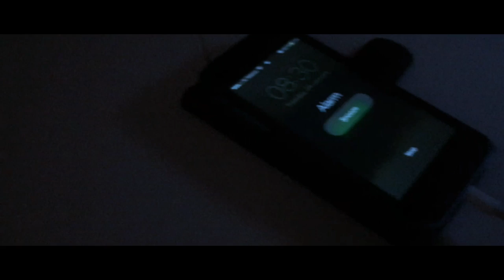NORWEGIAN POWDER DREAM! - Narvikfjellet 2017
Norway -Narvik, Narvikfjellet 2017 Januar, skiing (josu)

Song:  Ben Kahn - Savage
            Fall - Cospe